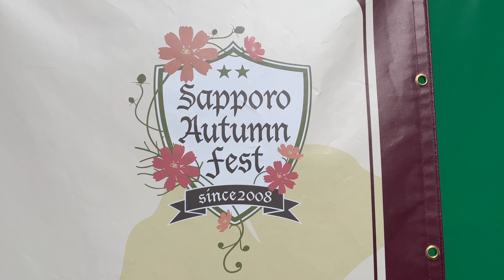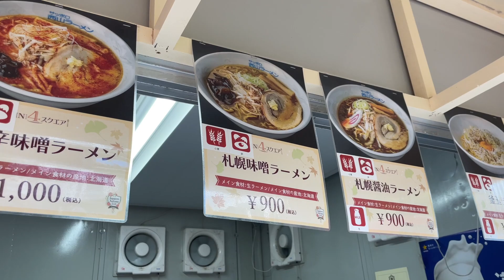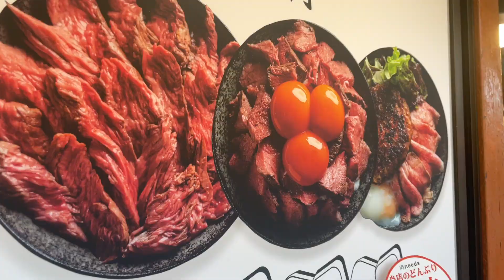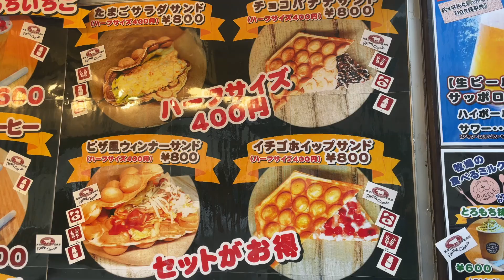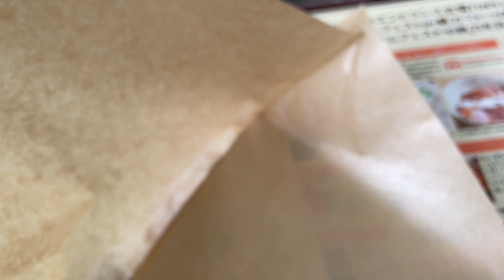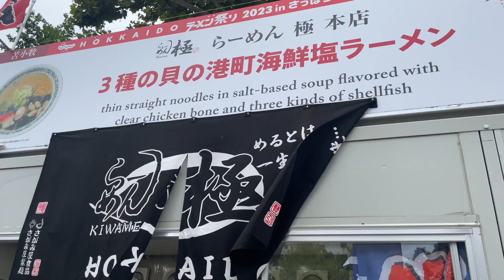Japanese street food in Sapporo Autumn Fest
Please rate the video! That's great and important for channel development!

Thank you for coming and watching videos
So enjoy another videos 👍